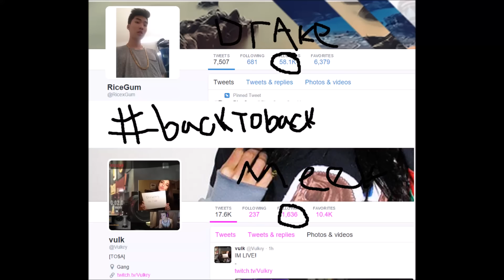BACK2BACK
ayyy lmao fuck this guy
SONG IS BACK TO BACK BY DRAKE
ALL RIGHTS GOT TO DRAKE